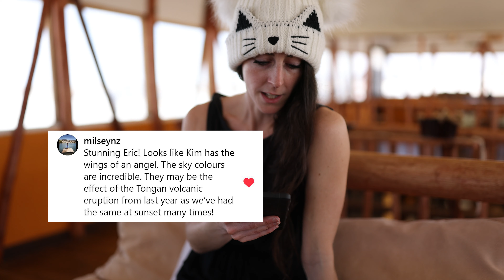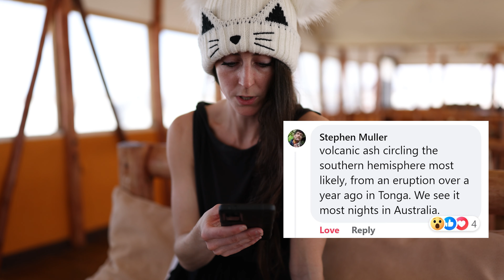Photographing the Red Skies of Uyuni - EP223